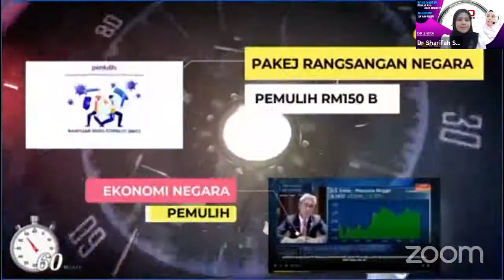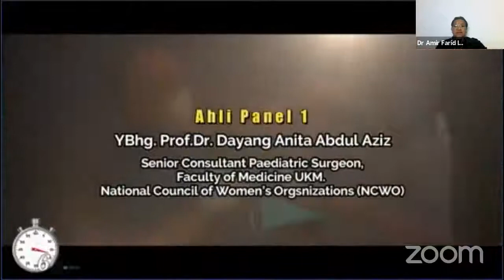PERKARA PENTING UNTUK HAPUS C19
Video ini berbincang mengenai cadangan-cadangan yang patut dilakukan untuk menghapuskan C19 oleh Dr Amir wakil MAECC dan Prof. Dr. Dayang Anita dari Fakulti Perubatan UKM.